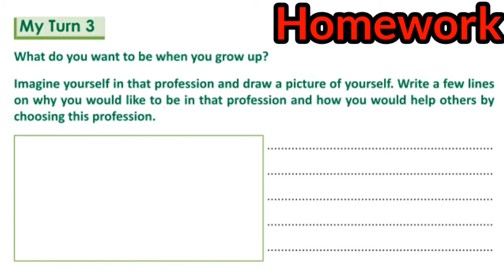Class-3|Chapter-5(Work and Professions){Part-14}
TOPIC-My Turn -3and 4
#Mylestone EVS PRACTICE BOOK